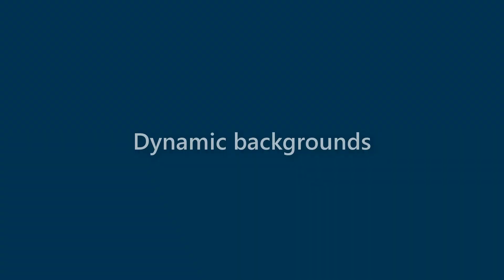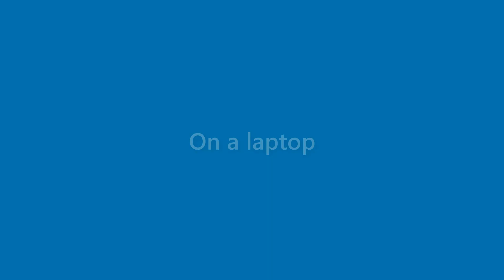Gabrielle Jefferson - appearance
Name Look - Gabrielle Jefferson - appearance. In this video we present "Gabrielle Jefferson" name look and feel in various scenarios.
This video will cover:
How does "Gabrielle Jefferson" look as a personal letterhead?
How does "Gabrielle Jefferson" look on a business card?
How does "Gabrielle Jefferson" look on a computer/laptop screen?
How does "Gabrielle Jefferson" look with different background colors?
How does "Gabrielle Jefferson" look with various fonts?